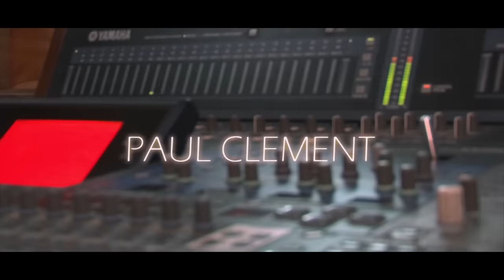Paul Clement - With All My Heart ( Official Video) - Skiza Code 535305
This song was recorded during the AWE Tour 2019 at the Habari Maalum Media in Arusha under the producers Benjamin Nyman, Benson Abel and Leonce Muhenga. The video was also shot in the same studios by Benson Abel and Leonce Muhenga. The song was written by my wife Anna Paul Clement. The music arrangement was done by Joel Alfred. Other musicians who participated were Harry GB on the keys, Samuel Modest on the bass guitar, Baraka Ngowi on the drums and Emmanuel Gripa on the lead guitar.
Back vocals on the soprano was Lydia Nsolo and Ruth Mkemwa, Alto was Christine Marco and Anna Paul and on Tenor was Calvin John.